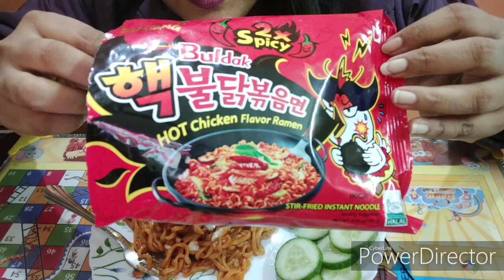ASMR: Nuclear Fire Noodles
Hello All,
If you enjoy watching my video's then

Mobile Cover:-

Bhojon Bilasi Channel Link-

Avid Foodie and Traveller Channel Link-